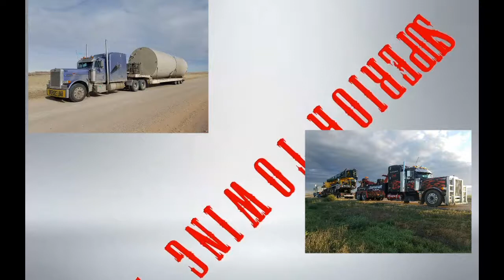SUPERIOR TOWING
Heavy duty truck tow